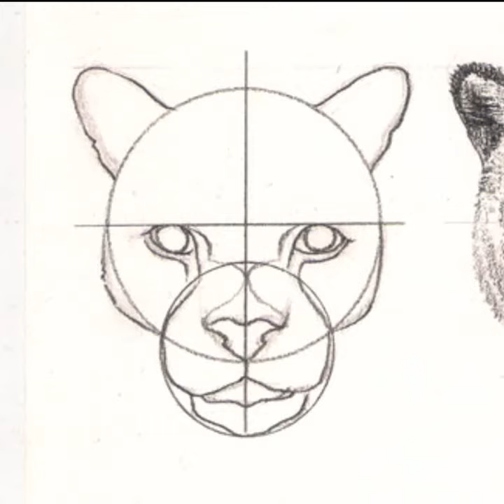How to draw a Clouded Leopard head from various angles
Animation drawings